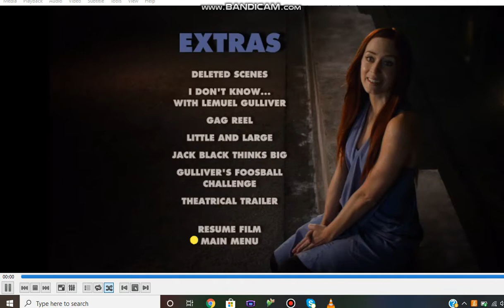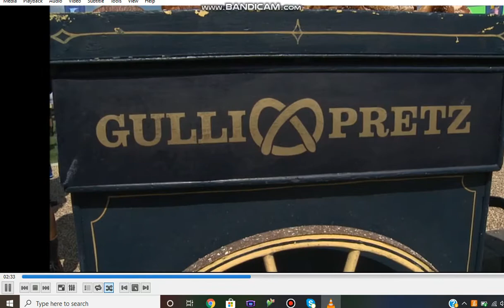Gullivers travels Jack Black thinks big